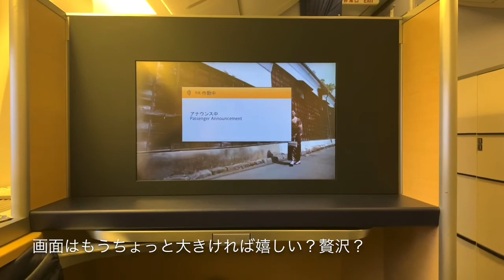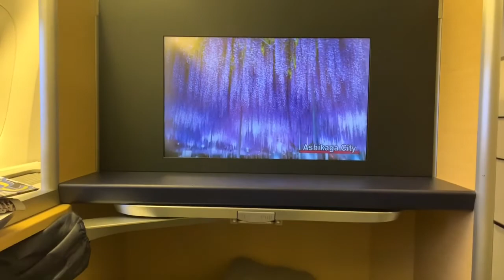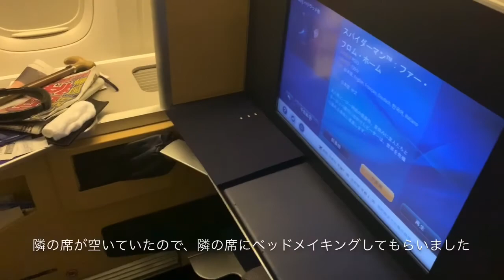ファーストクラスの旅 機内編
いよいよファーストクラスの旅、飛行機に乗り込みます。大きな足元が広い席。当然フルフラットで寝れます。今回は隣の席が空いていたので、ファーストクラスの席ふた席を使うという贅沢を！もちろん食事も美味しい！